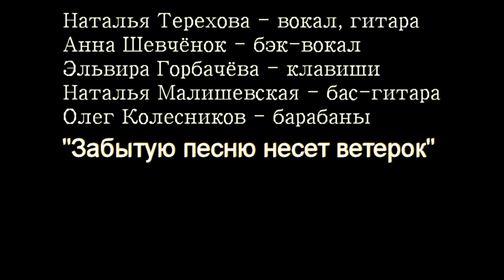Наталья Терехова "Забытую песню несет ветерок" 21.11.2012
13 лет группе Magic, клуб Швайн 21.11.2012
Впервые в истории рока! Песня!
Наталья Терехова - "Забытую песню несет ветерок"
Наталья Терехова - гитара, вокал
Анна Шевчёнок - бэк-вокал
Эльвира Горбачева - клавиши, бэк-вокал
Наталья Малишевская - бас-гитара, бэк-вокал
Олег Колесников - барабаны